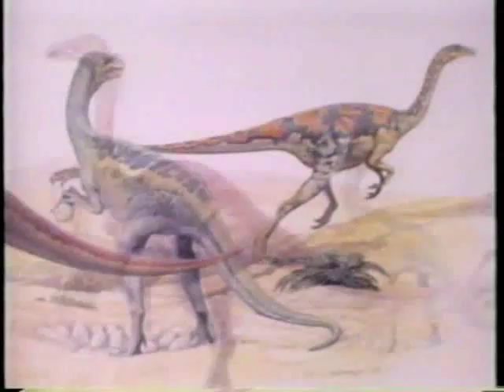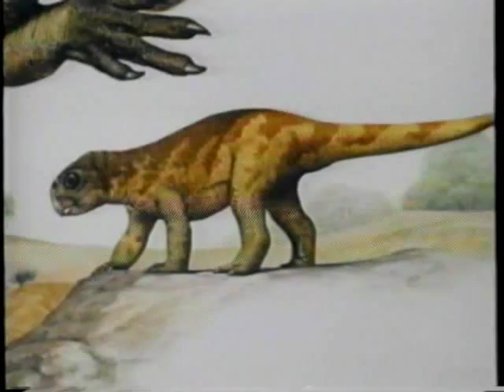Infinite Voyage - Dinosaur Diversity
This is a clip from the 1989 "The Infinite Voyage" episode "The Great Dinosaur Hunt" marveling the wonder and diversity of dinosauria.
Artwork by John Sibbick.